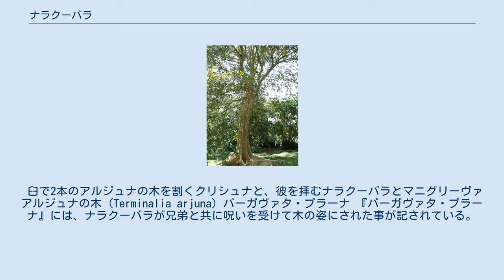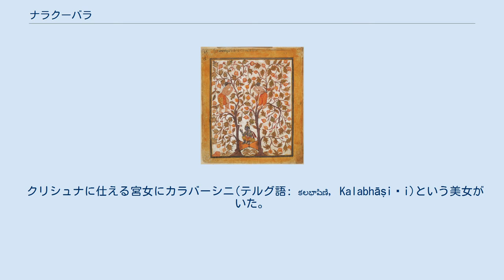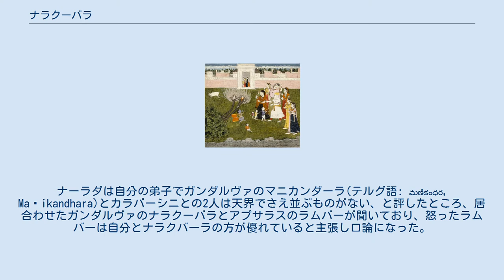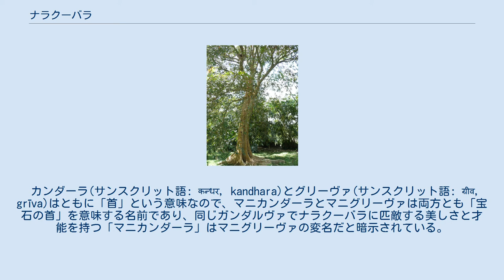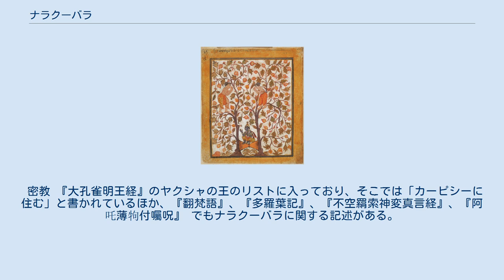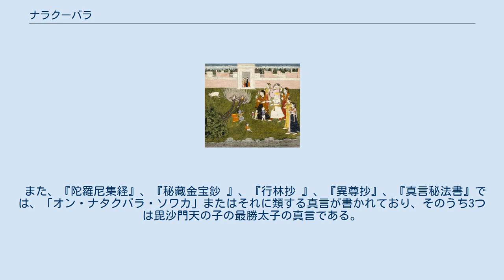ナラクーバラ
クリシュナ(中央の臼に括られた子供)のおかげでナーラダの呪いから解き放たれたナラクーバラとマニグリーヴァ ナラクーバラ（サンスクリット語: नलकूबर, Nalakūbara）は、インド神話に登場するデーヴァ、ガンダルヴァまたはヤクシャ。
 『アグニ・プラーナ』や『バーガヴァタ・プラーナ』ではナラクーヴァラ （サンスクリット語: नलकूवर, Nalakūvara）と呼ばれる。
 クベーラの子で、マニグリーヴァ（サンスクリット語: मणिग्रीव, Maṇigrīva）の兄。
妻はラムバー。
 後に仏教の主護神として中国に伝えられ、さらに道教に取り入れられて哪吒となった。
 臼で2本のアルジュナの木を割くクリシュナと、彼を拝むナラクーバラとマニグリーヴァ アルジュナの木 (Terminalia arjuna) バーガヴァタ・プラーナ 『バーガヴァタ・プラーナ』には、ナラクーバラが兄弟と共に呪いを受けて木の姿にされた事が記されている。
 カイラス山に住む財宝の神クベーラの子であるナラクーバラとマニグリーヴァは、ルドラの眷属であり、地位と財産に恵まれていたため、贅を尽くし、酒色に溺れる生活を送っていた。
ある日、したたかに酩酊していた二人は、通りかかった聖仙ナーラダに無礼を働いてしまった。
その際、二人の態度を嘆いたナーラダは、反省を促すべく、二人に樹木に変身する呪いをかけ、「神の100年の後に呪いが解ける」と予言して去った。
アルジュナの双生樹となり、身動きの取れなくなった二人は前非を悔いた。
 長い時間を経たあとのある日、幼いクリシュナはバターを盗んだため、更なるいたずらをしないように母により臼にくくりつけられてしまった。
しかし、それをものともせずに、クリシュナは臼を引きずって歩き、件のアルジュナの双生樹の間を通った。
臼は木の間に引っ掛かったが、そのまま進んだため、木はクリシュナの怪力に耐えきれず2本とも根元から抜けてしまった。
これにより呪いが解けて、ナラクーバラとマニグリーヴァは後光とともに出現し、二人はクリシュナに出会えた事を喜ぶと共に、ヴィシュヌに帰依した。
 ラーマーヤナ 『ラーマーヤナ』の「第7巻 ウッタラ・カーンダ（後の巻）」は、それまでの話とは違って、シーターがラーヴァナに誘拐されていた間の貞操が主題となっており、その貞操の証をたてる逸話という体裁で、ナラクーバラとラムバーの夫婦の話が取り上げられている。
 ある夜、ラークシャサの王ラーヴァナは美しいアプサラスのラムバーに目が留まった。
ラーヴァナが言い寄ると、ラムバーは、クベーラとラーヴァナは(ヴィシュラヴァスの子で)兄弟だから、(ナラクーバラはラーヴァナの甥なので、)ナラクーバラの妻である自分はラーヴァナの義理の娘(義理の姪)にあたる、と説いて拒否した。
しかし、ラーヴァナは、アプサラスに結婚は存在しないのでナラクーバラとの結婚は無効だと主張し、ラムバーを強姦した。
 その後、ラムバーがラーヴァナのことをナラクーバラに話すと、ナラクーバラは瞑想を始め、全ての経緯を悟った。
怒り狂ったナラクーバラは、今後ラーヴァナが女性の意思に逆らって強姦に及ぶと頭破七分になる呪いをかけた。
 このことがあったので、シーターはラーヴァナに誘拐されている間も貞操を守ることができた。
 カラープールノーダヤム 16世紀にヴィジャヤナガル王国の詩人ピンガリ・スーランナによって書かれた『カラープールノーダヤム』の主要人物の1人がナラクーバラである。
 クリシュナに仕える宮女にカラバーシニ(テルグ語: కలభాషిణి, Kalabhāṣiṇi)という美女がいた。
ナーラダは自分の弟子でガンダルヴァのマニカンダーラ(テルグ語: మణికంధర, Maṇikandhara)とカラバーシニとの2人は天界でさえ並ぶものがない、と評したところ、居合わせたガンダルヴァのナラクーバラとアプサラスのラムバーが聞いており、怒ったラムバーは自分とナラクバーラの方が優れていると主張し口論になった。
そこでナーラダは「ラムバーの特徴を備えた女とナラクーバラの特徴を備えた男がいれば、ラムバーとナラクーバラの不朽の愛も万全ではないだろう」と言って議論を終わらせた。
その後、カラバーシニがナラクーバラに思いを寄せていてラムバーに嫉妬していることを知ったナーラダは、思い上がったラムバーを懲らしめるために、カラバーシニを弟子にして音楽を教えた。
 しばらくして、ナラクーバラを探し求めるカラバーシニはある成就者(en:Siddha)...